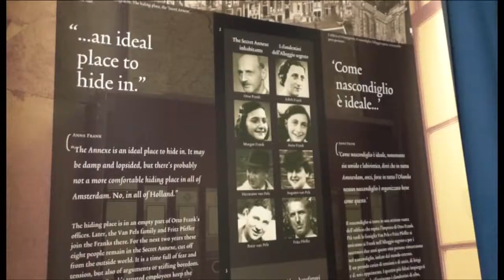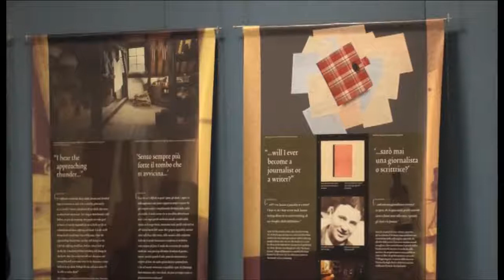mostra anna frank 29 01 19